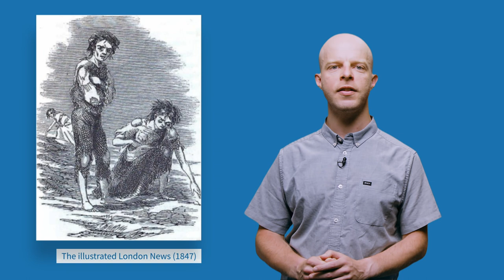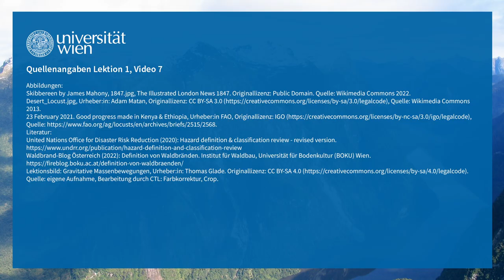NatKAT: Naturgefahren - Biologische Naturgefahren (Lektion 1, Video 7) | iMooX.at